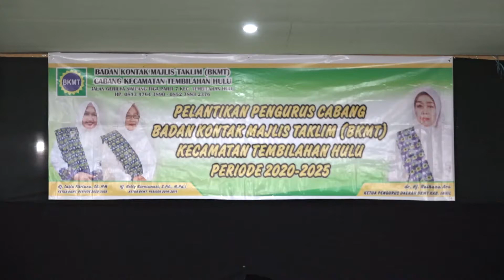GEMILANG TELEVISI - WABUP HADIRI PELANTIKAN BKMT TEMBILAHAN HULU